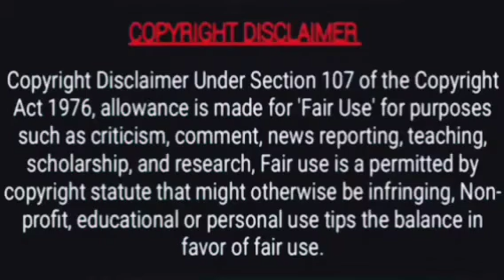DREAMLAND🌸Are you ready ADITI to face consequences🌸PART-1🌸GL EXPLAINED IN TAMIL🌸SERIES WITH THARA